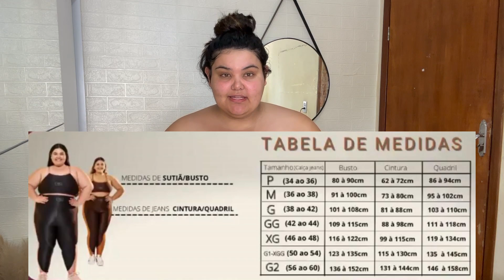ARRUME - SE COMIGO PARA TREINAR!!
Amigas deixe nos comentários o que vocês acharam do vídeo?

CUPOM: SABRINA

obesidade preconceitos gordofobia emagrecimento youtube emagrecimentosaudavel vencendoaobesidade metodomagrasjuntas #